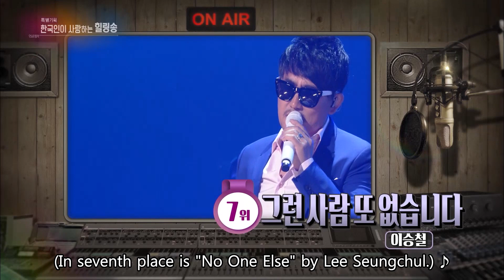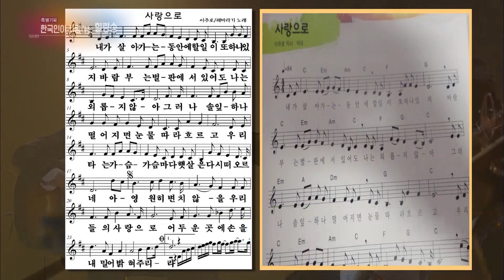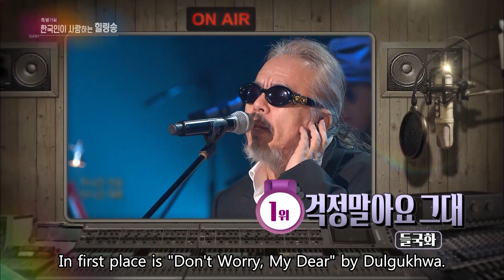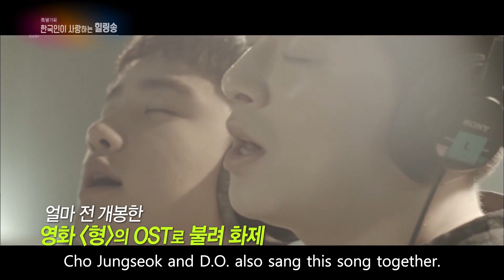Korea's Favorite Healing Songs Ranking 10-1 [Entertainment Weekly / 2017.01.23]